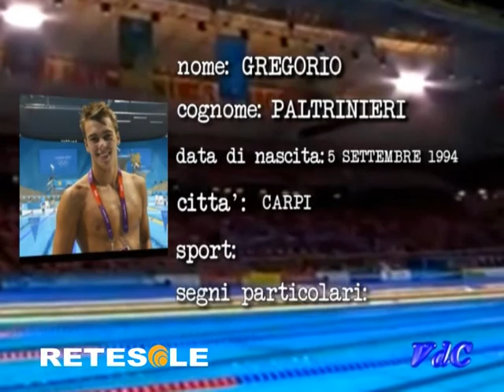Vite da campioni Gregorio Paltrinieri nuoto medaglia bronzo 1500 stile libero Retesole